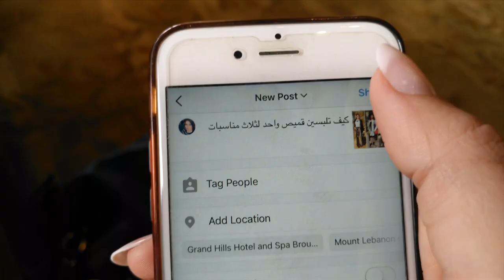قميص واحد بـ3 مناسبات فرح _الطاهر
الحلقة الأسبوعية الـ13 من برنامج نجوم_بلا_حدود، سيتم فيها عرض فيديوهات المشتركين التي حضروها خلال الأسبوع وسيتم ترتيبهم من جديد واعطاء علامات جديدة.

لجنة التحكيم ناقشت موضوع مدة الفيديو الجديدة (اي الدقيقة ونصف) لكونها عاملا جديدا على المشتركين وأعطت رأيها في هذه الاضافة الجديدة وتوقعاتها من المشتركين.

أول فيديو تم عرضه هو للمشترك عماد عن فئة الكوميديا وأعجب الحكام بما قدمه وعن المجهود الموجود في الفيديو وأول علامة حصل عليها هي 9 من 10

الفيديو الثاني هو للمشترك زياد عن فئة وثائقي وكانت التعليقات ايجابية وكانت اللجنة سعيدة بما قدمه وأول علامة حصل عليها هي 9 من 10.

الفيديو الثالث هو للمشترك فهد عن فئة الرياضة، وكان الفيديو يتضمن مناظر طبيعية، فنال اعجاب غادة ووعد ولكن الفيديو لم يعجب طوني ولكنه اعجب بفهد كرياضي لأنه أثبت نفسه في الفيديو، وأول علامة حصل عليها هي 8 من 10كما تم عرض زيارة المشتركات لبيت وعد والمواضيع التي تضمنتها هذه الزيارة.

الفيديو الرابع هو للمشتركة نسرين عن فئة الطبخ، وعلق الحكام على الفيديو الذي قدمته واول علامة حصلت عليها هي 7 من 10.

الفيديو الخامس هو للمشتركة فرح عن فئة الجمال، وأعجب الحكام بما قدمته وأعجبتهم الاضافات التي اضافتها في الفيديو وحصلت على اول علامة لها وهي 8 من 10.

الفيديو السادس هو للمشتركة دينا عن فئة لايف ستايل، ولم ينل الفيديو اعجاب لجنة التحكيم واول علامة حصلت عليها هي 8 من 10.

كما تم تريتب المشتركين حسب علاماتهم الجديدة وحصل عماد على المركز الأول وتعادل كل من فهد وزياد وفرح في المركز الثاني وحصلت دينا على المركز الأخير إذ تفصلها علامة عن نسرين في المركز الرابع.

كونوا معنا على الموعد للقاء نجوم الآن الذين اتوا من كل أنحاء العالم العربي ليتواصلوا معكم من خلال شاشتكم شاشة تلفزيون الآن، وليستعرضوا أمامكم مواهبهم لتكونوا أنتم الحكم الأول والأخير.